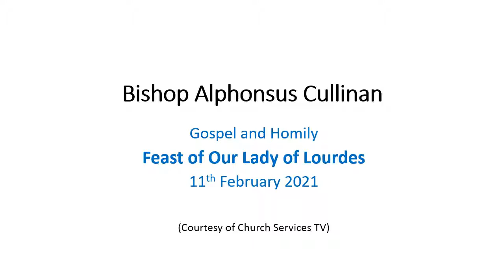Bishop Alphonsus Cullinan - Our Lady of Lourdes Feast Day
An inspiring gospel and homily from Bishop of Waterford and Lismore, Alphonsus Cullinan, from mass celebrated earlier today for the Feast of Our Lady of Lourdes.

We make catholic videos available online to spread our faith.
If you, your family, school or parish enjoy these videos please help us to do more.

Every £1 / €1 that you contribute, helps us create more to give back to families, schools & parishes.

We depend solely on donations - Your support is so very important to us.

We do not receive funding from any other source except normal everyday people who support us.